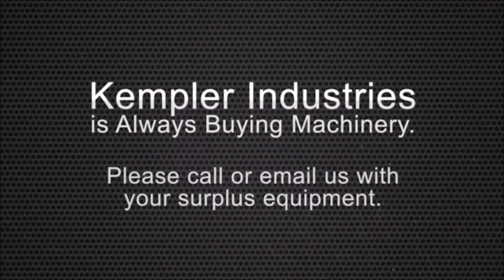Used 50 Ton Dake Hydraulic Press, #28119